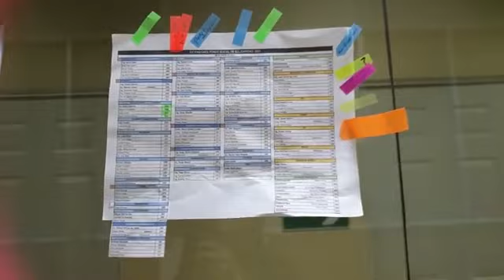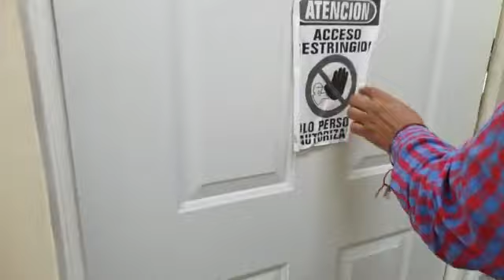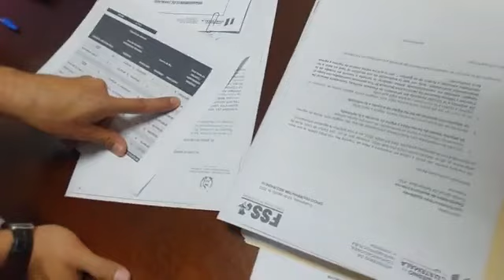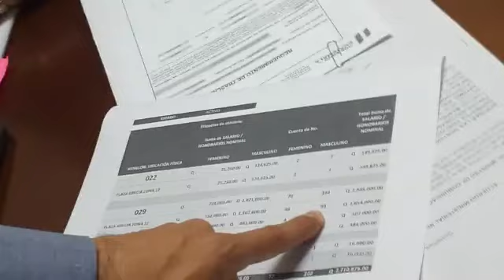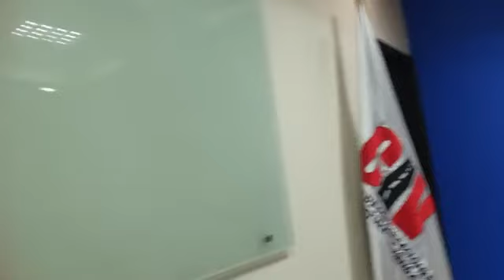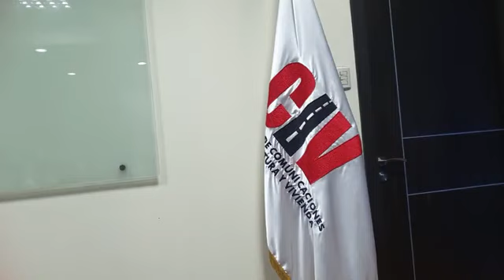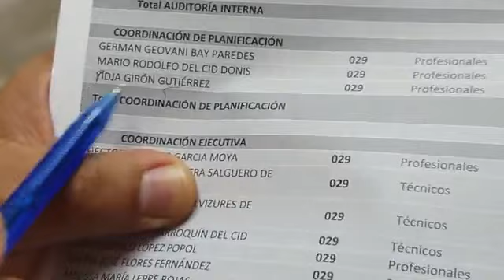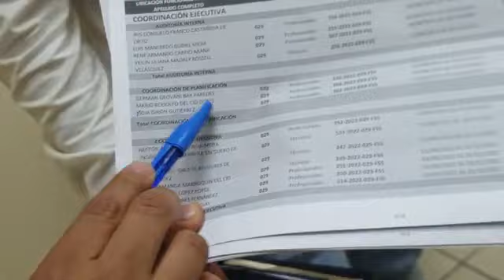TENSA FISCALIZACION CON AUTORIDADES DEL FONDO SOCIAL DE S. DIPUTADOS DESCUBREN PLAZAS FANTASMAS